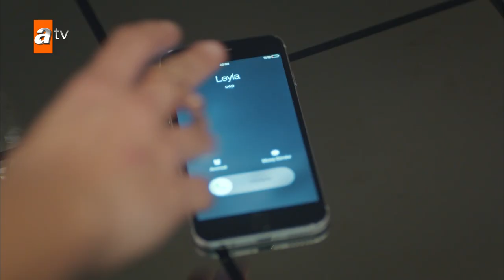العودة إلى المنزل | مقطع من الحلقة 6 | Eve Dönüş | أردت أن أشكرك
هل تستطيع الأم أن تتخلى عن طفلها؟ أم تكريما لرجل؟ لذا ، ماذا ستفعل إذا فقدت فجأة شخصًا تحبه أكثر من حياتك؟ ماذا لو فقدت كل شيء؟ يوسف صياد بسيط يعيش حياة سعيدة مع عائلته. من ناحية أخرى ، بينار هي ابنة إحدى العائلات الثرية والمحترمة في مجتمع اسطنبول. بينما يعيش كلاهما في سعادة ، حدث رهيب يجمع بينار ويوسف معًا ، ولن تتقاطع طرقهما أبدًا. كلاهما له هدف واحد. انتقام من الناس الذين قلبوا حياتهم رأساً على عقب!

الممثلون : Dilşad Çelebi, İpek Erdem, Cansel Elçin, Tardu Flordun, Merve Oflaz, Edip Saner